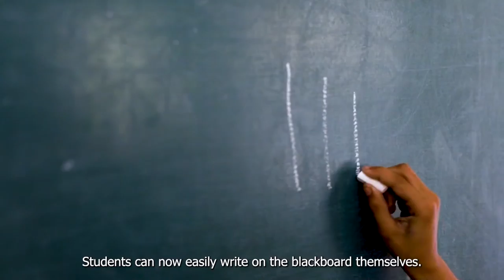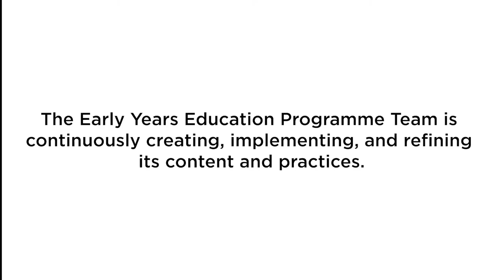Early Years Education - TCF Australia